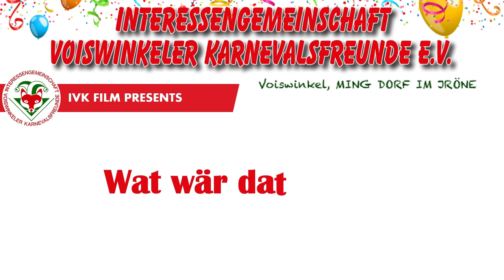Wat wär dat schön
Fastelovend in Ohnder feiern wir traditionell zesamme!
In den letzten Tagen haben uns mehrere Care-Pakete von unserern befreundeten Vereinen erreicht. Trotz Corona - der Zusammenhalt unter den Karnevalsvereinen in Odenthal ist ungebrochen!

Wir möchten uns zum Rosenmontag mit einer musikalischen Grußbotschaft an alle Jecken im Dorf richten!
3x Odenthal Alaaf!

Text & Gesang: Marc van de Meerendonk